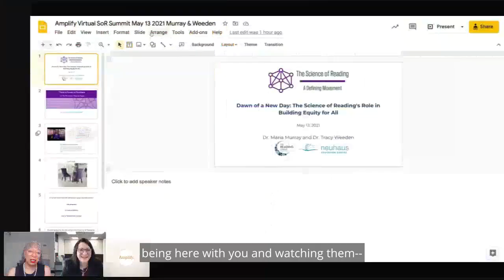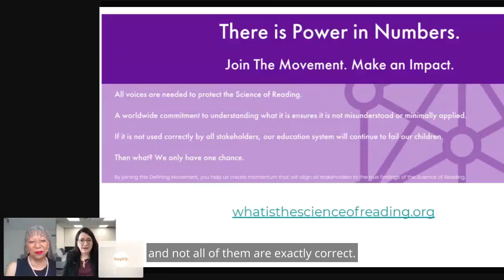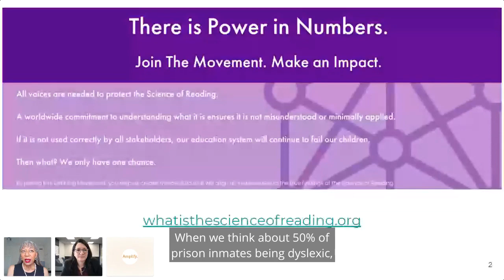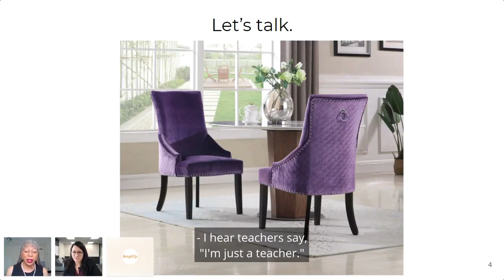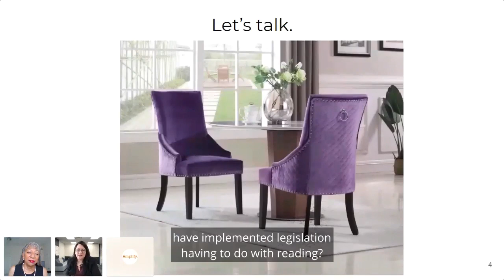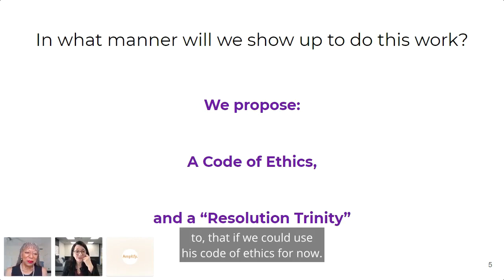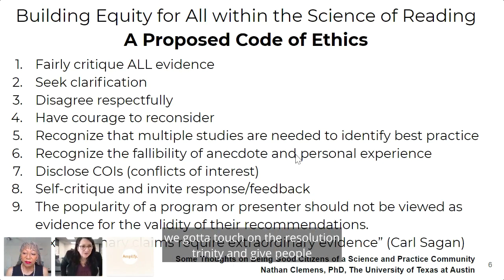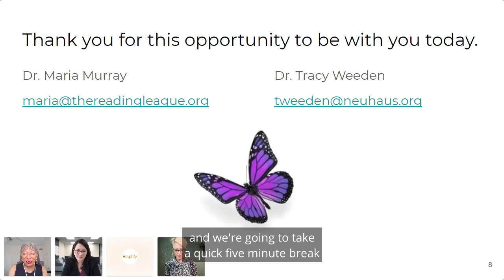A Defining Movement: The Reading League on the Science of Reading | Amplify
Interested in adopting the Science of Reading in your district? We have all the tools you need to get started.